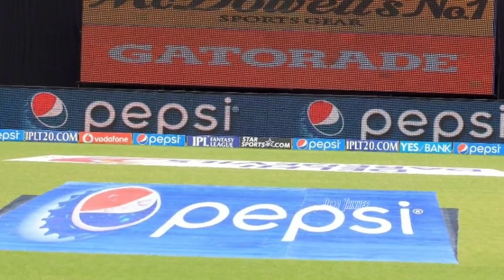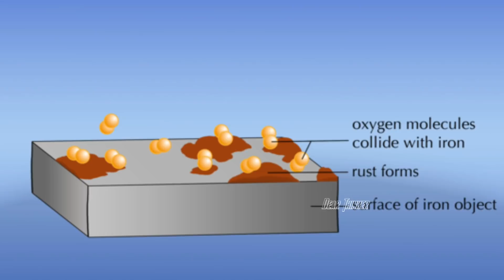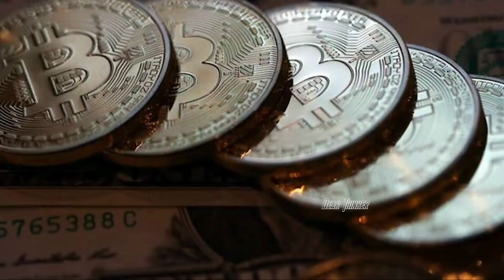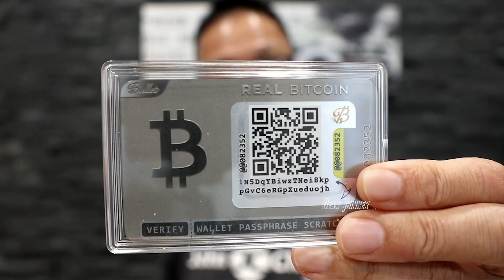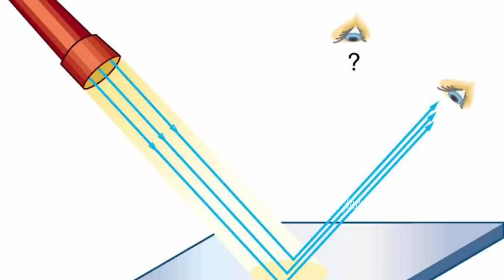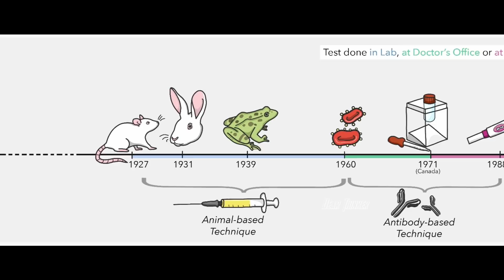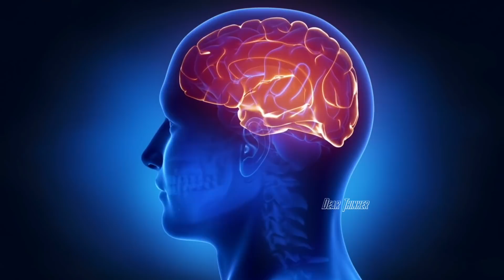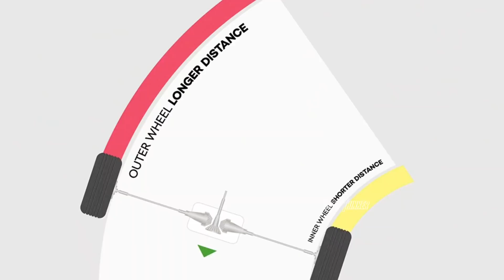🔰 TOP INTERESTING AND UNKNOWN FACTS IN TELUGU| TELUGU FACTS NEW EPISODE 52 | DEARTHINKER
TOP INTERESTING & UNKNOWN FACTS IN TELUGU | New Facts Episode | AskDear Episode | DO YOU KNOW EPISODE | Dear Thinker Telugu

Ask Your Questions and Doubts in Comment Section.